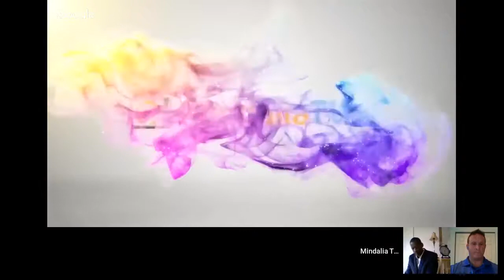How to Run your own Race, Darwin Shaw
Darwin Shaw is an award-winning author and speaker.
He is an inner city educator,a gym teacher and health teacher, basketball and track coach.
He was an All-American in College.